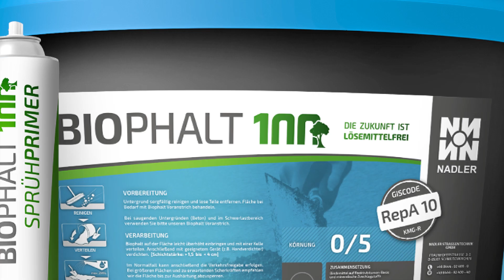NADLER | Schlaglochsanierung mit BIOPHALT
Die Vorteile der Schlaglochsanierung mit BIOPHALT einfach erklärt.

ALLGEMEIN
100 % lösemittelfreier Kaltasphalt. Biophalt® härtet vollständig durch, kann heiß überbaut werden und basiert auf Spezialbitumen mit nachwachsenden Rohstoffen und ausgewählten mineralischen Zuschlagstoffen.

ANWENDUNGSBEREICH
• Dauerhafte Sanierung von Frostaufbrüchen
• Dauerhafte Sanierung von Schadstellen in offenporigen Asphaltbelägen
• Dauerhafter Verschluss von Bohrkernlöchern
• Ggf. Höhenangleichung von Straßeneinbauteilen, z.B. Schächte
• Dauerhafte Sanierung von Ausbrüchen in Asphalt- und Betonbelägen

VORTEILE
• Extrem schnelle Aushärtung
• Heiß überbaubar und recyclingfähig
• 100 % lösemittelfrei
• Einsatz unter 0°C möglich
• Sofortige Verkehrsfreigabe nach der Verdichtung